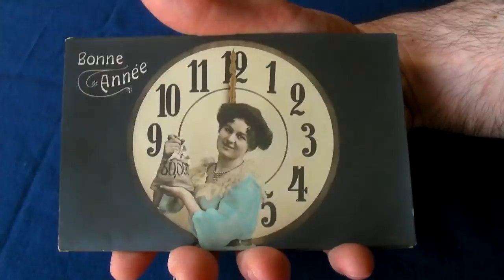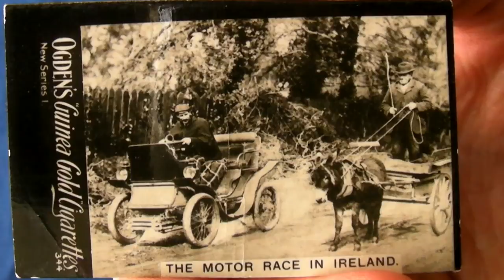Car vs Horse circa 1902 - Early Car Racing On Cigarette Cards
Have you seen a car race a horse? See some of the earliest car racing cigarette cards, issued circa 1902 in packets of Ogden's Guinea Gold cigarettes.